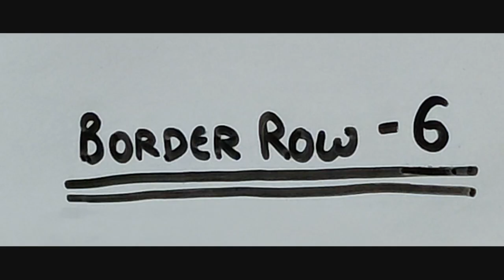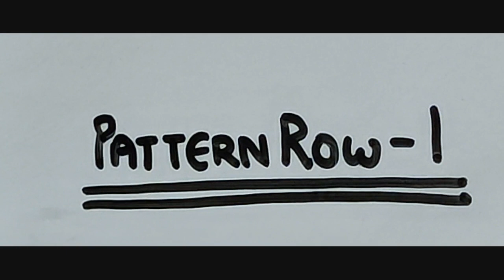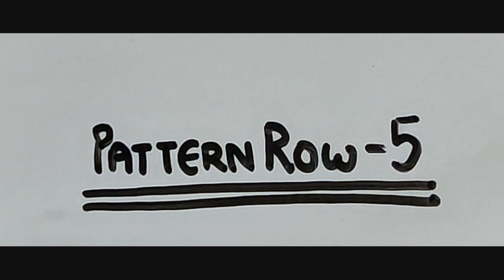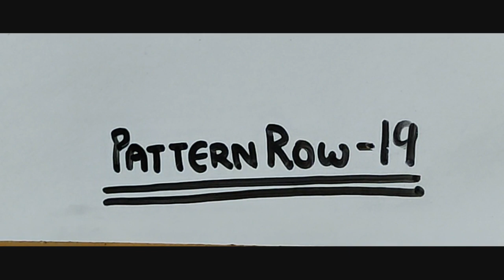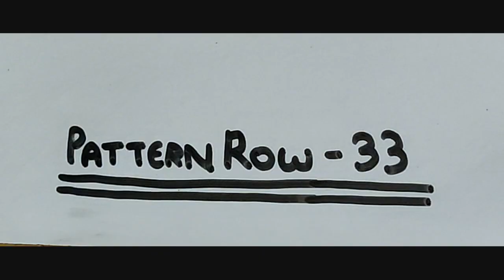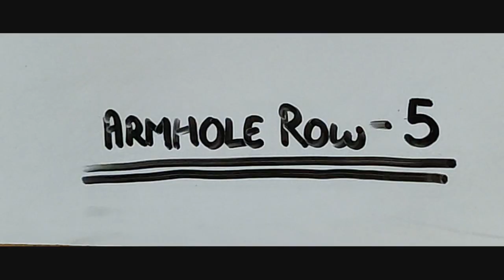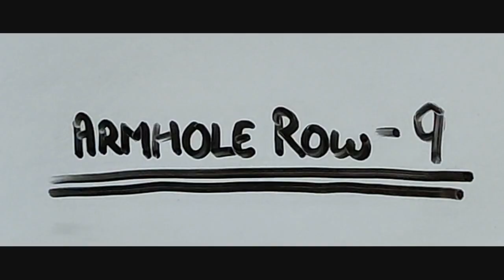How to knit two color halfsweater for 1 to 2.5 year old baby|Front Left|Part-3|Woolen Tutorial #88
This video is regarding the how to knit a woolen half sweater for 1 to 2.5 year old baby . This woolen sweater is made using knitting needles.This woolen sweater is made using two colour wool and looks very beautiful. This woolen sweater can be made up of any size, the process will be same only the cast on number will increase according to need.